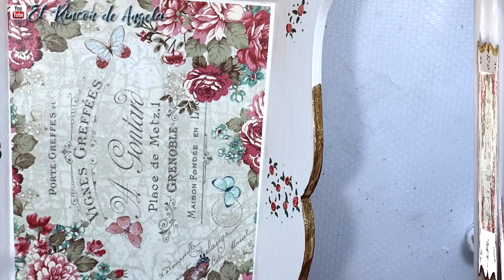Decoupage con papel de arroz para decorar una bandeja de madera-Conideade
Los materiales que veis en este vídeo, y mucho mas, lo puedes encontrar en la tienda de manualidades online Conideade

→MI TIENDA ETSY  para comprar mis trabajos.